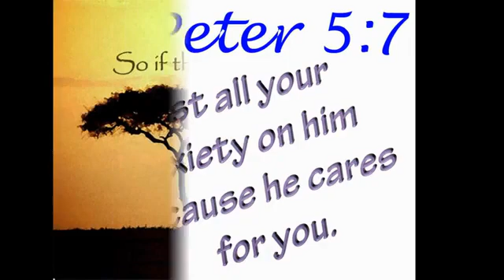The Cure To Anxiety Stress Fear Depression - My Story , There Is A Way To Be Free